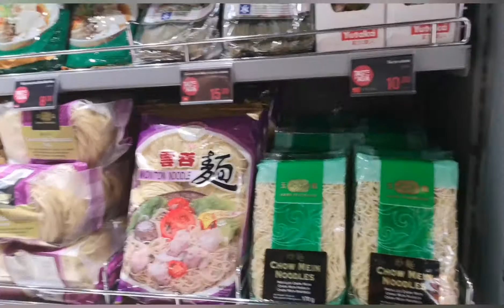BONDING AND SHOPPING (IONEL&MASI) 🇷🇴 🇵🇭